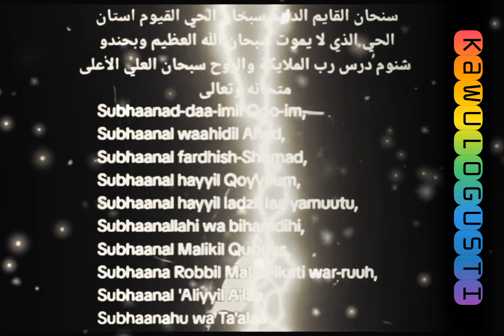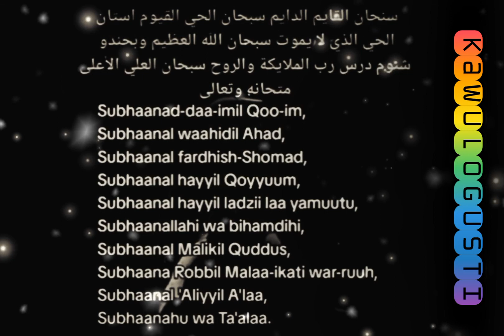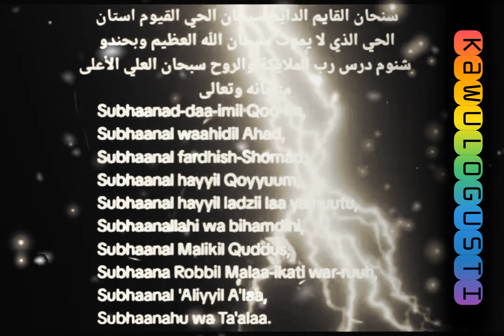DHASYATNYA📿TASBIH MALAIKAT JIBRIL‼️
Barangsiapa mengucapkan tasbih malaikat seperti apa yang telah kami ucapkan itu setiap hari satu kali dan itu dilakukannya selama satu tahun, maka dia tidak akan mati sebelum dia melihat terlebih dahulu tempat yang telah disediakan untuknya di surga.

ayatalquran,
sholawat,
sholawat nabi,
sholawat pengantar tidur,
sholawat merdu,
sholawatan,
laillahaillallah,
doa,
doa muslim,
doa mustajab,
sholawat merdu,
sholawat hajat,
kaya raya,
rezeki mengalir deras,
rezeki lancar,
rezeki datang berlipatipat,
husnul khotimah,
husnul khatimah,
dimudahkan segala urusan,
yasayyidiyarasulallah,
hajat terkabul,
sugih,
rezeki halal,
laris,
rezeki berkah,
rezeki barokah,
rezeki berlimpah,
surga,
neraka,
tasbih,
tasbih malaikat,
keselamatan,
masuk surga